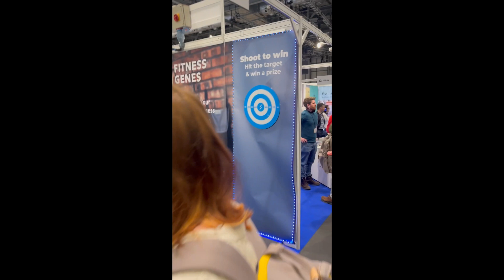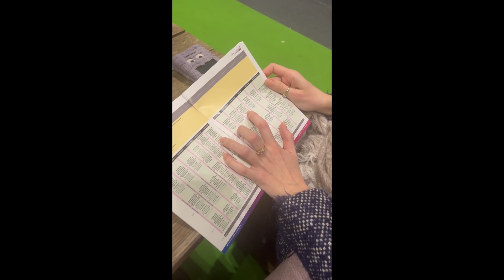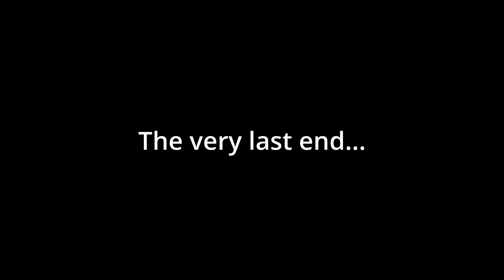Unforgettable Moments from the Festival of Genomics London 2024 🧬✨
🌟 Join me, Manuel Corpas, on an exclusive behind-the-scenes journey through one of the most anticipated events in the world of genomics. From groundbreaking talks to insightful interviews with leading experts, this video captures the essence of a community driven by a passion for advancing human health.

It's not just about the science; it's about the people, the stories, and the collective drive to make a difference in the world.

Share your thoughts and questions in the comments below. Let's build a community of curious minds and passionate hearts.

Your support means the world to me and fuels future content!